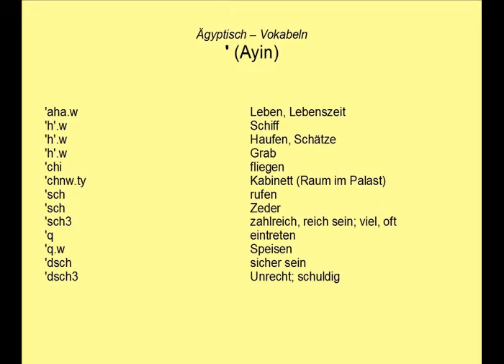Ägyptisch (Mittel-) GWS 03: ' "Ayin" (Egyptian Vocabulary)